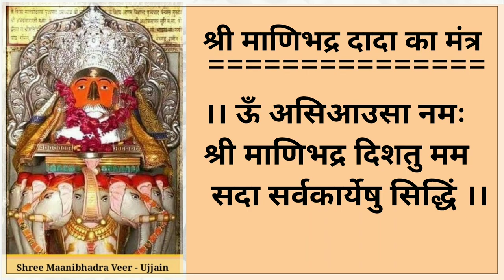Shree Manibhadra Veer Dada Stotra with lyrics | श्री मणिभद्र वीर स्तोत्र | Om Namami Manibhadre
नमस्कार,
       आप सभी का हमारी "भक्त्ति से शक्त्ति" youtube channel में स्वागत है।

       आप सभी जानते है कि भक्त्ति में अदभुत शक्त्ति होती है। चाहे कोई भी धर्म की भक्त्ति-प्रार्थना-prayer या इबादत हो, साफ मन से की गई भक्त्ति इश्वर को जरूर प्रभावित करती है।

       पूज्य गुरूजनों कहते है कि सच्चे मन से की गई भक्त्ति सूर्य की गति से भी तेज होती है, होंठो तक आये उससे पहले ह्रदय से परमात्मा तक पहुंच जाती है और परमात्मा से जुड़े रहने में मदद करती है।

        आइये! हमारी "भक्त्ति से शक्त्ति" चैनल के माध्यम से हिंदी और गुजराती भाषा के - विविध मंत्रो के जाप से, सुमधुर भजनों से, भक्त्ति गानों से, अमृतवाणी से, विविध आरती से, स्तवनो से और वीडियो संगीत से जुड़े और प्रभुभक्त्ति की आराधना करके जीवन का आनंद उठाये... जरूर अच्छा लगेगा।